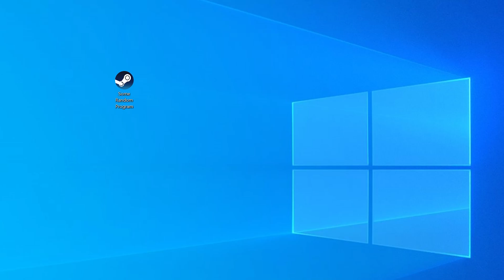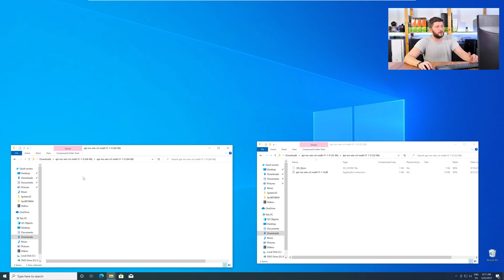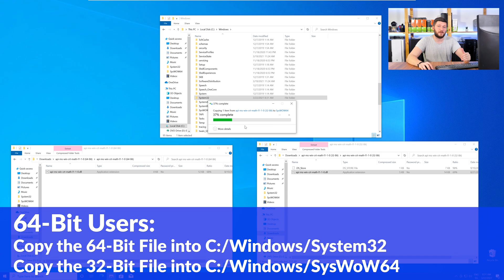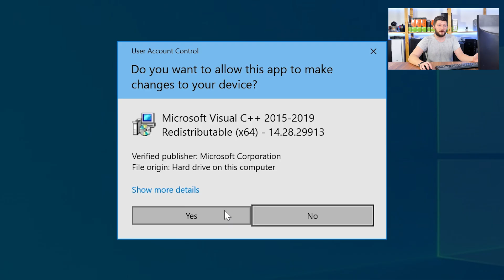api-ms-win-crt-math-l1-1-0.dll Missing Error | How to Fix | 2 Fixes | 2021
Are you getting a api-ms-win-crt-math-l1-1-0.dll is missing from your computer Error on Windows 10, 8, or 7 because you tried to open up a game like PUBG, Fortnite, or a Program like Skype or Apache? No Problem! Let's fix your error and resolve your issue!

Method 1

- - Steps - -

- Download the file according to your system:
- Copy/Paste the file/s into the designated folder:
     -- 32-Bit Windows:
          - 32-Bit Version - C:\Windows\System32
     -- 64-Bit Windows:
          - 32-Bit Version - C:\Windows\SysWOW64
          - 64-Bit Version - C:\Windows\System32

--- Method 2

- - Steps - -

-- Timestamps --
00:00 Intro api-ms-win-crt-math-l1-1-0.dll Error
00:30 Are you using a 32- or 64-Bit Windows
01:00 Fixing api-ms-win-crt-math-l1-1-0.dll Method #1
02:30 Fixing api-ms-win-crt-math-l1-1-0.dll Method #2
03:30 Outro